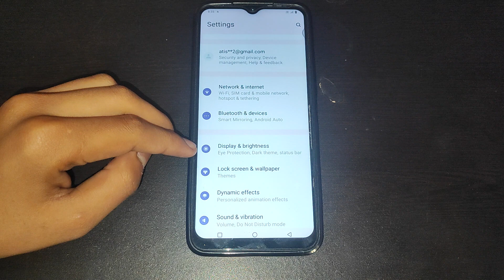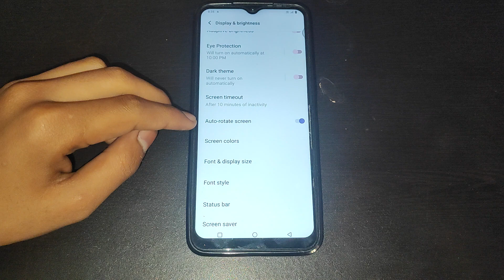How to off Auto rotate screen in Vivo Y15s,Auto rotate screen ko kaise off kar sakte hai